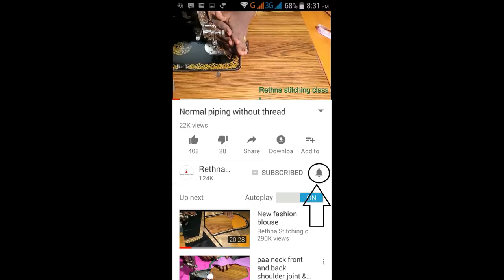ஆம்ஹோலும் ஸ்லீவும் ஜாயின்ட் பண்ண சரியாக அளவு எடுக்கும் முறை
This video shows how to join Armhole and Sleeve with a correct measurement.